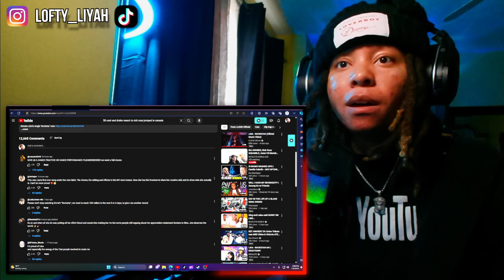Hardwork🔥LoftyLiyah Reacts To LISA - ROCKSTAR (M/V BEHIND THE SCENES)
LISA - ROCKSTAR

Transcript